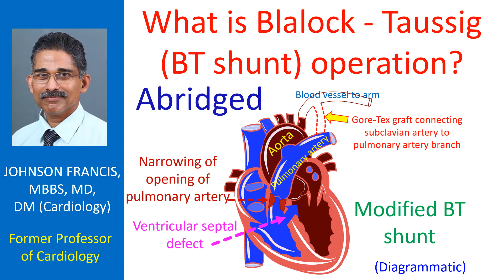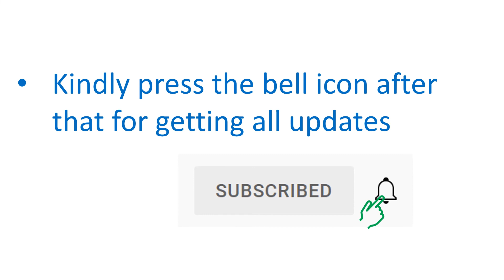What is Blalock-Taussig-Thomas (BTT) shunt operation? (Abridged)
Blalock-Taussig-Thomas (BTT) shunt is an operation done to improve the oxygen levels in blood of children with certain birth defects of the heart. Typical example is a condition known as tetralogy of Fallot with four defects. Components of tetralogy of Fallot are a defect in the wall between the lower chambers known as ventricular septal defect, narrowing of the opening to the pulmonary artery known as pulmonary stenosis, thickening of the wall of the right ventricle, and overriding of the ventricular septal defect by the aorta.
Blalock-Taussig-Thomas (BTT) shunt creates a connection between a branch of the aorta and a branch of the pulmonary artery. Blood in the aorta at high pressure flows into the pulmonary artery at lower pressure. This increases the blood flow to the lungs and improves oxygen content of the blood reaching the left atrium the left upper chamber. In turn blood from the left atrium reaches the left ventricle and is pumped into the aorta. Hence BT shunt increases the oxygen content of the blood reaching the body and decreases cyanosis.